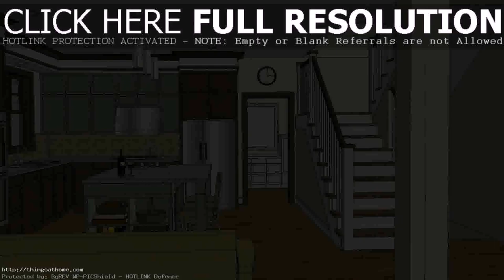2 Story House Design With Floor Plan (see description)